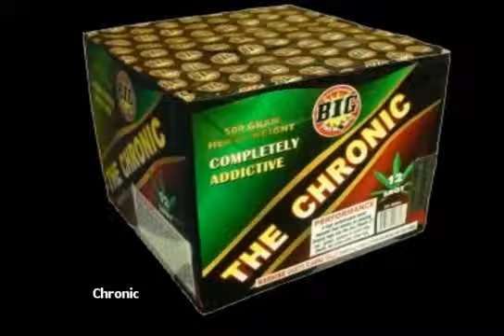Chronic - Fireworks Cake 500 Gram Repeater - Fireworksstoreonline.com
Where to buy fireworks at the lowest prices, no gimmicks for the highest quality fireworks that consumers can buy. Free fireworks shipping on selected orders.